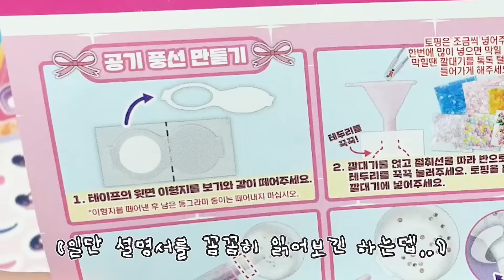모든재료 테이프풍선에 넣어 터트려 만들어 보자🎊시작부터 우당탕탕 대환장쇼ㅋㅋㅋ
재료 넣고 터트리고 넣고 터트리고 할껄 흐규ㅠㅠ